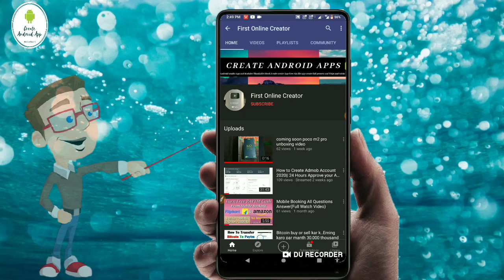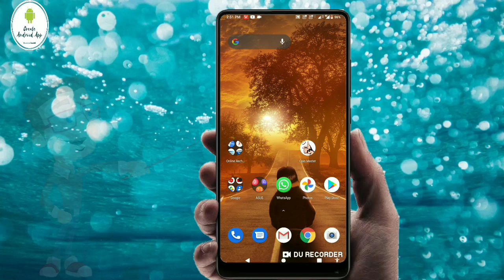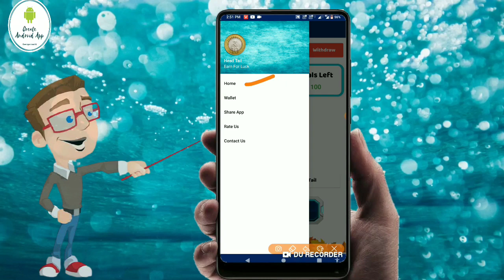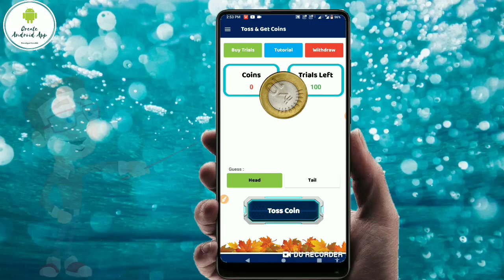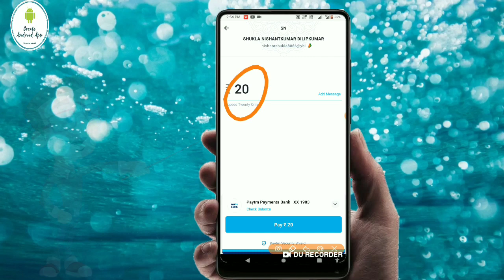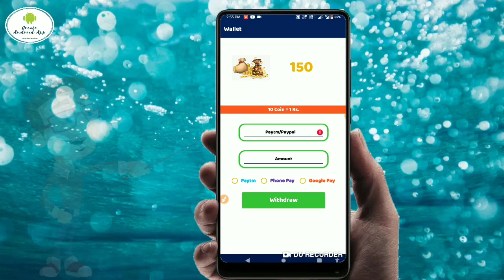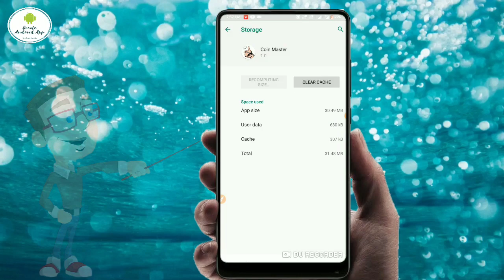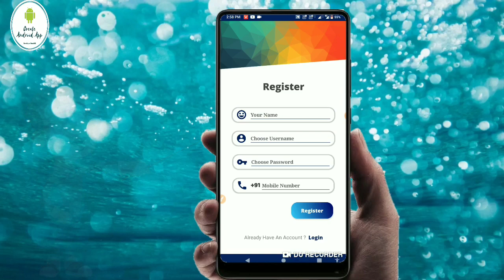2020 Best Earning App || Earn daily Free Paytm Cash || Paytm Loot Offer.. First Online Creator..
🔍Tags🔎